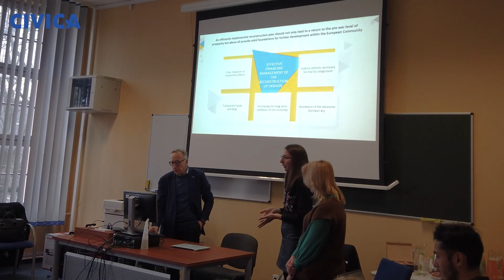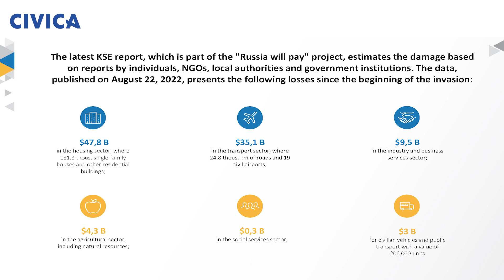Plan of Reconstruction and European Integration of Ukraine | Jakub Karnowski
CIVICA members, students and researchers, are invited to contribute to the report on planning Ukraine's recovery and its integration into the European Union. Professor Jakub Karnowski with students from SGH Warsaw School of Economics will welcome contributions to the final draft that will be presented in May during the "CIVICA Ambassadors Forum on recovery and modernisation of Ukraine"

About CIVICA and its two new members:
CIVICA brings together ten leading European higher education institutions in the social sciences, humanities, business management and public policy, with a total of 72,000 students and 13,000 faculty members. Together, they build on an ever-stronger combination of teaching, research and innovation to mobilise and share knowledge as a public good and to facilitate civic responsibility in Europe and beyond.

CIVICA’s members are:
Bocconi University (Italy)
Central European University (Austria and Hungary)
European University Institute (Intergovernmental)
Hertie School (Germany)
IE University (Spain)
National University of Political Studies and Public Administration (Romania)
Sciences Po (France)
SGH Warsaw School of Economics (Poland)
Stockholm School of Economics (Sweden)
The London School of Economics and Political Sciences (United Kingdom)

Video project credits: Matt Langthorne, Alessia Manco and Dania Abu-Sharkh (CIVICA Communications Team)